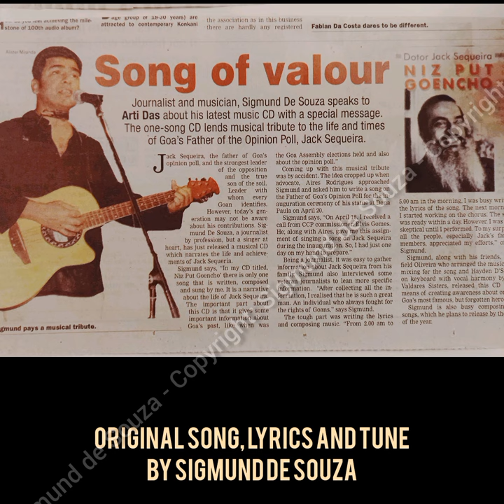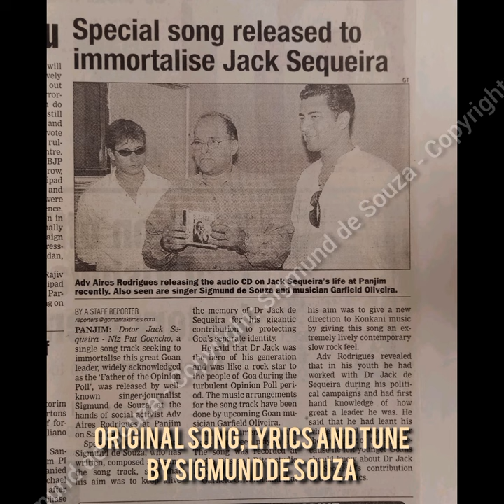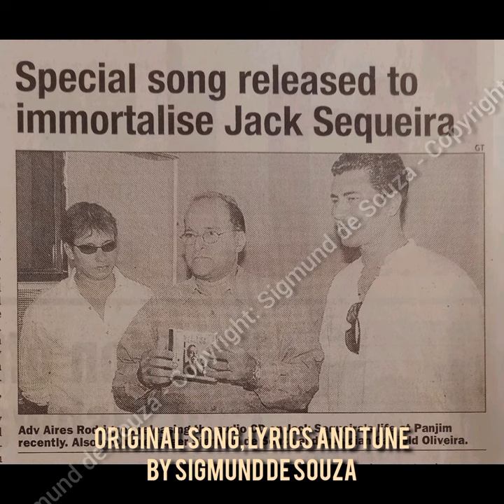Dotor Jack Sequeira - A Sigmund de Souza Original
Commemorative song on the Father of the Opinion Poll Dr. Jack de Sequeira, written and sung by Sigmund de Souza.
Copyright owned by Sigmund de Souza.

On 16th January 1967 Goans voted for Goa to remain a seperate state and not to be merged in to neighbouring Maharashtra in the historic Opinion Poll, the first of its kind and the only held in independent India. Dr. Jack de Sequeira was the face of the movement, which included several stalwarts like Dr. Manohar Rai Sardesai, Ulhas Buyão, Shabu Desai, and Teotonio Pereira, among others. This is a song that commemorates the life, work and sacrifice of this tall leader, who is today called the Father of the Opinion Poll. "I wrote it for and sung it at the inauguation of his statue at the NIO Circle, Dona Paula, on 20 April 2013' - Sigmund de Souza.